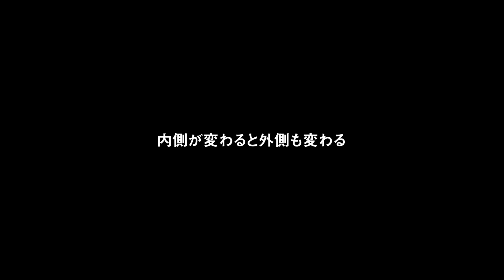親の目玉をつぶす/窃盗/カスな親/地上波では流せない少年更生の裏話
テレビの密着では公開されなかった少年更生の裏話
地上波では流れなかった、加藤のリアルな思いがここに

【 リーダー育成家／組織開発コーチ
坂元雅明 (旧：加藤秀視) 】

人財／組織開発歴２０年
延べ１０万人に指導

日本一のリーダー育成・チームビルディングの
リーディングカンパニー
『株式会社マーヴェラスラボ』代表取締役会長 兼 主席トレーナー

教育プログラムの提供先は
JR東日本、NTTデータ
コカコーラボトラーズジャパン
などの国内超大手企業から

箱根駅伝優勝校　東海大学駅伝部
インターハイ常連の強豪スポーツチームまで

世界的影響力を持つセレブリティが多数所属する慈善活動団体『グローバルビレッジチャンピオンズ財団』のメンバーに日本人として初選出。

その他の選出者
歌手：セリーヌ・ディオン、バスケットボールの神様：マイケル・ジョーダン、ボクサー：マニー・パッキャオ、ハリウッド俳優：スティーブン・セガール、元アメリカ大統領：ビル・クリントン、メジャーリーグホームラン王：サミー・ソーサなど